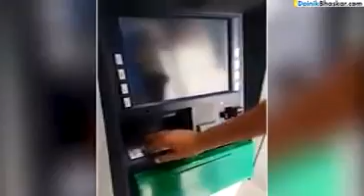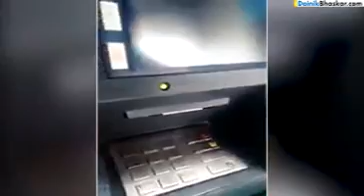Viral video in Chandigarh